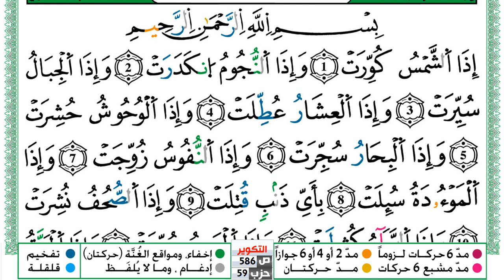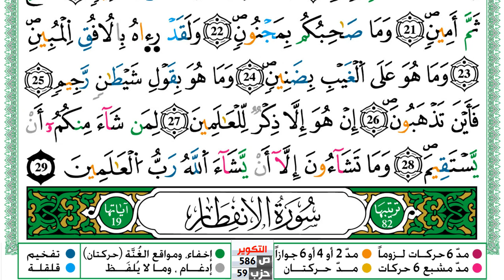سورة التكوير مكتوبة توفيق النوري Surah Al Takwir ورش عن نافع من طريق الازرق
KonoozAlhuda
konoozalhuda
konooz
Konooz Alhuda
كنوز الهدى,
كنوز الهدي,
كنوز,
الهدى,
الهدي,